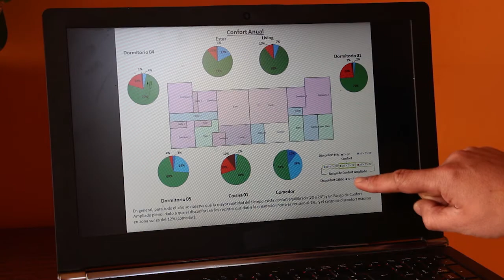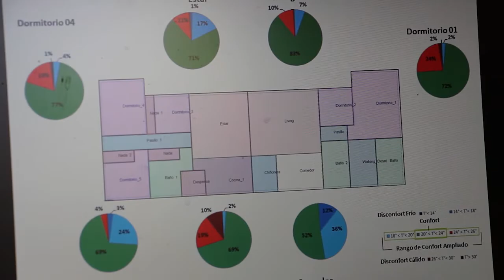Ecopanel Construyendo un Futuro Sustentable